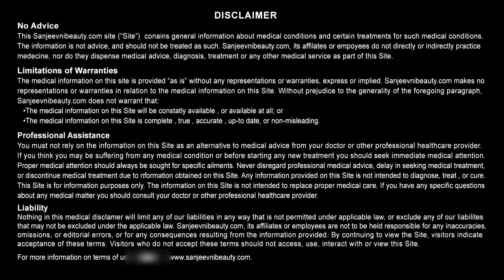जीरे के फ़ायदे | Health benefits of Cumin Seeds | Sanjeevni Beauty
जीरा खाने के फायदे| Health Benefits of Cumin (Jeera)|Home Remedies
Spices play an important role in making a dish more flavorful. It is
good source of vitamin a,c, jink , iron, calcium and many more
nutrients. The health benefits of jeera (cumin) include relief  from
asthma, anemia, piles, boost your immune system and enhance your
memory power. To sharpen your memory, chew on a few roasted seeds
every day. This can helps you improve digestion and beat insomania.
Some of health benefits of jeera (cumin) is…..

Health benefits
•       Relieves cold and cough
•       Helps prevent anemia
•       Boost immunity
•       Good for digestion
•       Relief in piles
•       To lose weight
•       Enhance memory

1. मखाने के फ़ायदे | Health Benefits of Lotus Seed

3. खजूर के फायदे | Health Benefits of Dates in Hindi

4. राजमां के फायदे । Benefits of Rajma

5. मौसमी के जूस के स्वास्थय लाभ